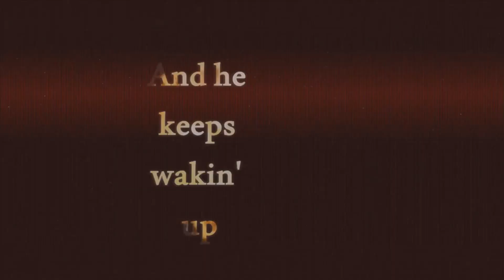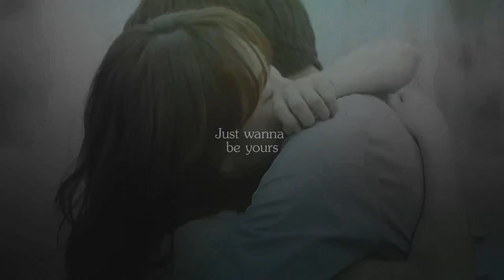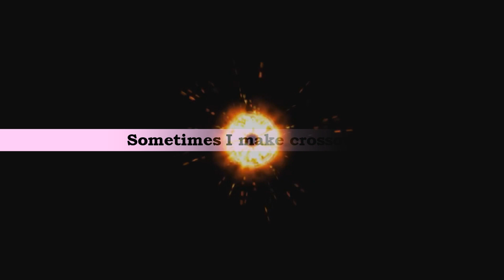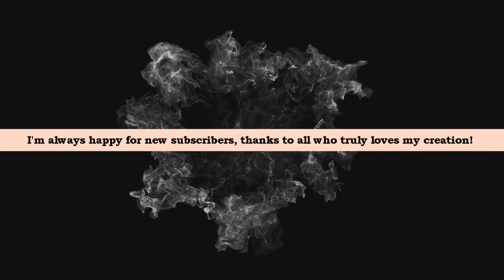► TRAILER OF MY CHANNEL #1 ♥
Как оказалось, я люблю довольно много своих работ хаха, хотя не люблю еще больше xD Ну.. захотелось сделать такое видео-трейлер канала ^^ возможно, потом будет вторая часть))
Громадное спасибо за помощь с переводом Кате (xKatrinVideos)